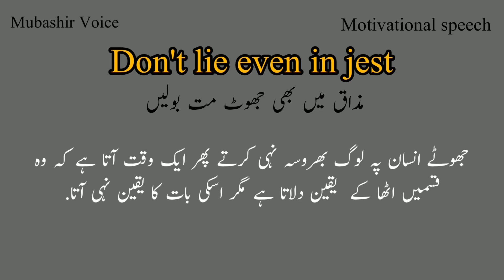Don't lie even in jest! Motivational speech part 13!Mazak main Bhe jhot mat bolen! Mubashir Voice!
Mubashir Voice YouTube channel brings you new interesting factual videos and poetry every day.  Please feel free to express your opinion in the comments and also subscribe to the channel for cooperation and share with friends and be sure to click the bell to stay with us forever and help each other on the journey to success.
 Thanks
 Stay Safe